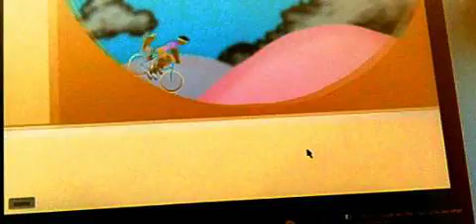Negative videos: happy wheels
yellow blood? what is this?